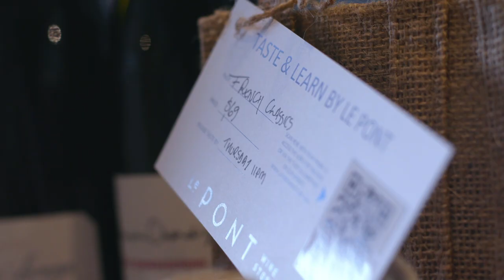Taste, Learn, Discover - Le Pont Wine Store